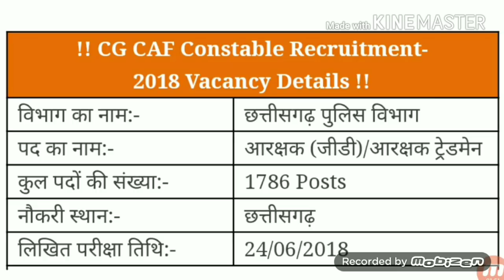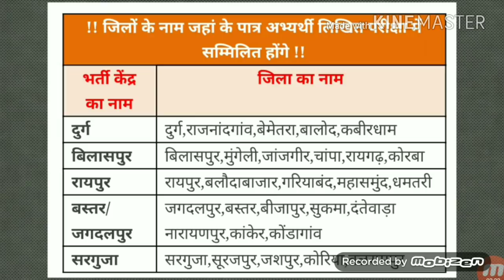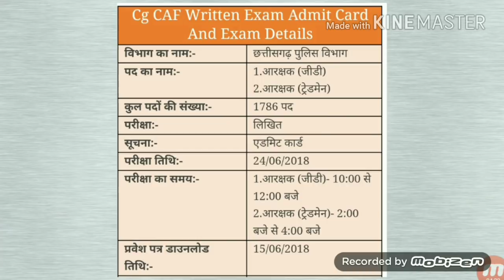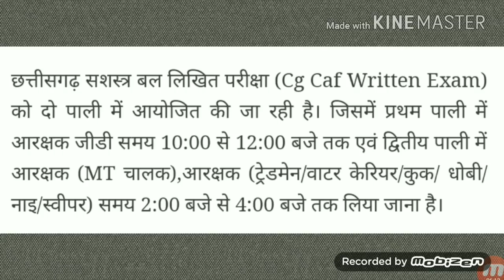CG पुलिस.सीएफ लिखीत परीक्षा के प्रवेश पत्र कब तक आयेगें । More Creative.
CG पुलिस.सीएफ लिखीत परीक्षा के प्रवेश पत्र कब तक आयेगें । छत्तीसगढ़ पुलिस जिला सशस्त्र बल लिखीत परीक्षा प्रवेश पत्र 2018 !  CG Police CAF Written Exam Admit Card 2018 ! Thanks , More Creative.